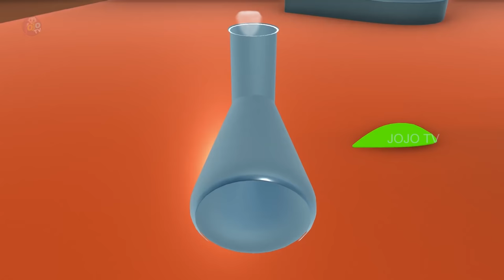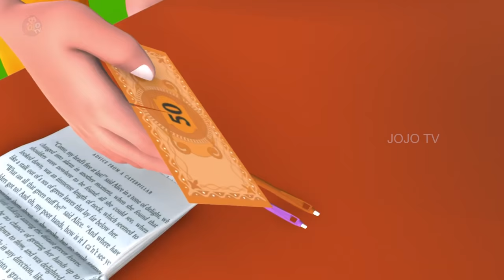भालू और हाथी चतुरता Bear and Funny Elephant Kahani | Hindi Moral Stories | JOJO TV Hindi FairyTales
Watch भालू और हाथी चतुरता Bear and Funny Elephant Kahani | Hindi Moral Stories | JOJO TV Hindi FairyTales.

Here We Have Great MoralStories Like PanchatantraTales, Favorite BedTimeStories ShortStories HorrorStories, Village Comedy Videos, Comedy Stories, Funny Videos.